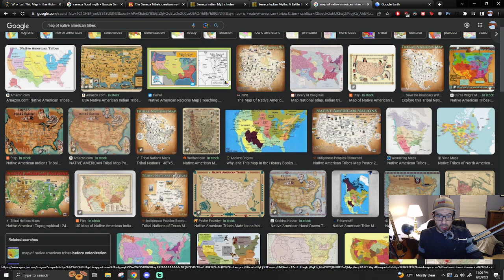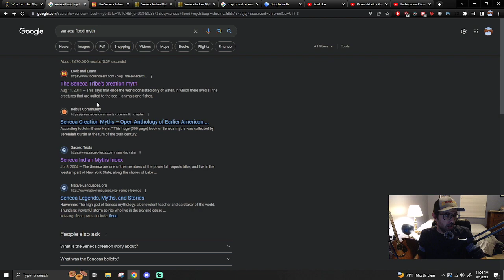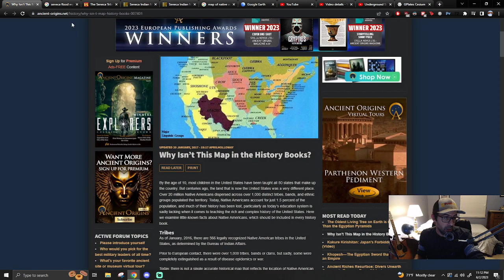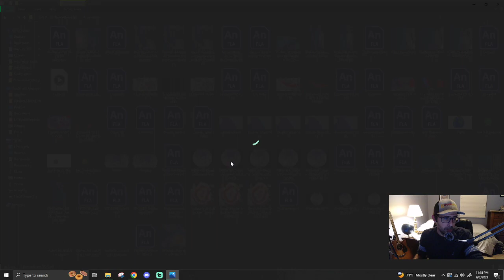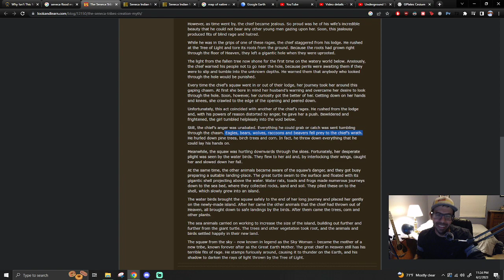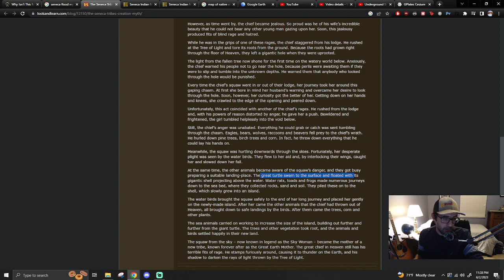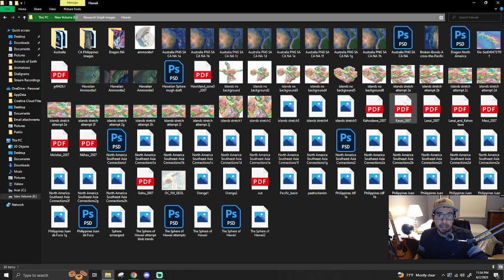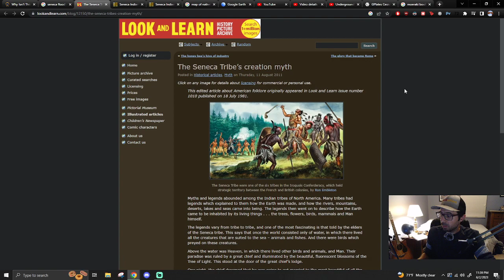Underground Science #264 - Seneca Creation Myth